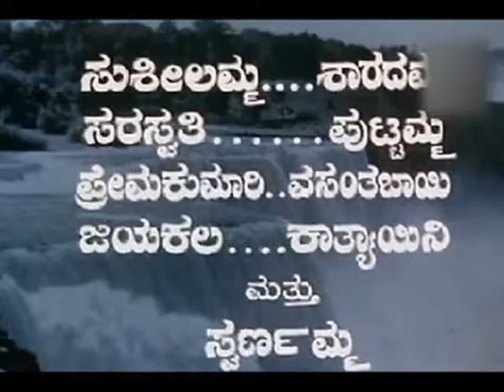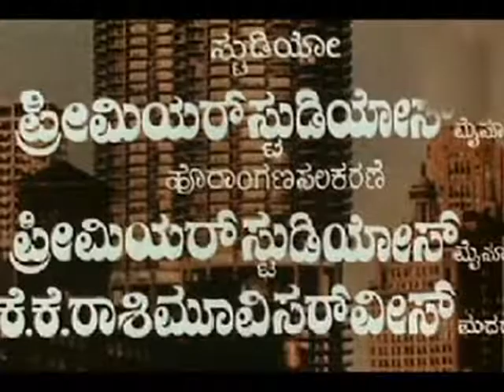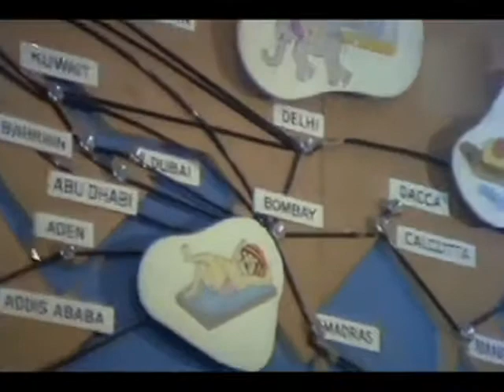Bilee Hendthi ಬಿಳೀ ಹೆಂಡತಿ (1975) | Feat.Aarathi, Margaret Thomson | Full Kannada Movie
Watch Full Length Kannada Movie Bilee Hendthi – ಬಿಳೀ ಹೆಂಡ್ತಿ (1975)

Movie Name : Bilee Hendthi – ಬಿಳೀ ಹೆಂಡ್ತಿ (1975)
Cast : Aarathi, Margaret Thomson (GN), Anilkumar (HP), Leelavathi, Uma Shivakumar, Seetharam, Lokanath, Ashwath Narayana, Venkatesh, Subba Rao, A S Ramakrishna, Yoganarasimha, Dikki Madhavarao, Raghavendra Rao, Musuri Krishnamurthy, Bhadrachalam, Iyengar, Gopal Bhat, Anand, Susheelamma, Sharadamma, Saraswathi, Puttamma, Premakumari, Vasanthabai, Jayakala, Kathyayini, Swarnamma, Udayakumar (GN), Ambarish (GN), Dinesh (GN)
Director : S R Puttanna Kanagal
Produce : Muddukrishna, Jayasimha, Maruthi